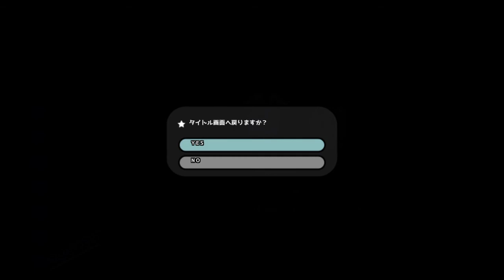ラビリビ 一見萌えゲーな弾幕メトロイドヴァニア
見た目で敬遠してたけど評価が高い＆セールで550円だったので仁王２の箸休めにプレイ。
ストーリーは・・・人間になってしまったウサギ（？）が主人の元へ戻るゲーム・・・なのかな；
台湾のゲームらしいけど萌えは海外も侵食してるんやなぁ；